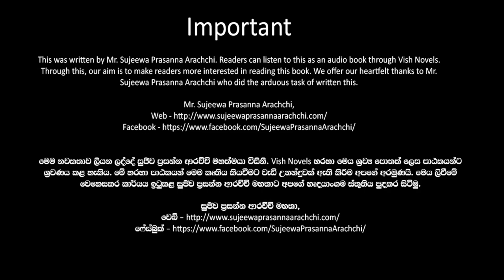❤ Warsha-වර් ෂා- Book 10 Episode 2-5 ❤ |Written by Mr. Sujeewa Prasanna Arachchi |Sinhala Audio Book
Time Codes
00:00 Important
00:02 Introduction
00:15 Love Story
10:43 End